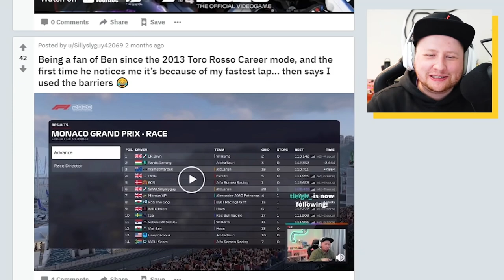the story of how I met Matthew Gallagher (xMattyG)